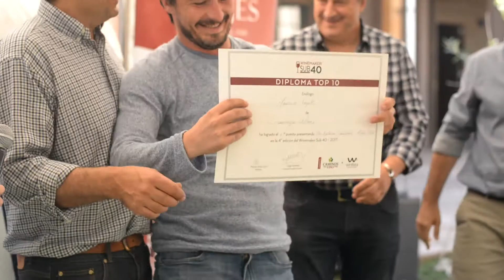Mauricio Vegetti - 1er Puesto en el WineMakerSub40 - 2017